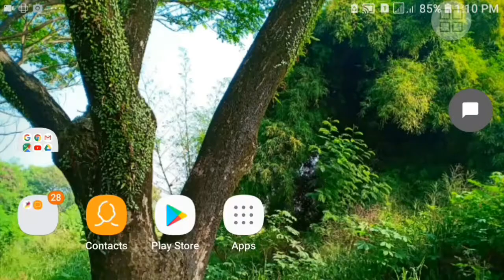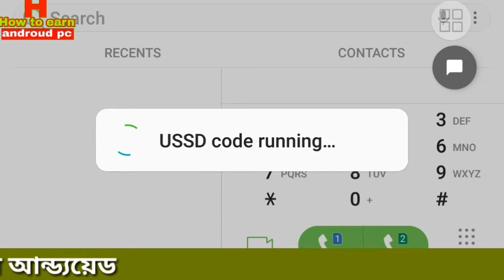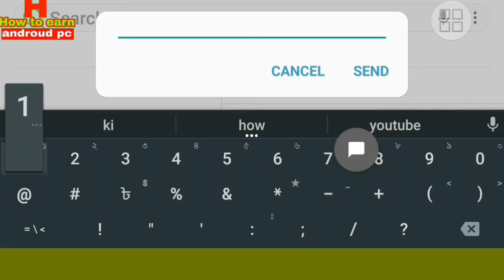5 টাকায় 1জিবি Stc internet 100% Working Trick 2019-Saudi Arabia internet|Stc Ksa Free internet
In Thia Video I will Show You How to 1gb Net Stc 5 taka Saudi arobia 1জিবি নেট

Stc Free internet Trick 100% Working Trick 2019-Saudi Arabia Free internet|Stc Ksa Free internet

Stc free internet ,
zain free internet in saudi arabia,
free internet, how to use free internet
in saudi arabia, zain free internet saudi arabia 2019,

Stc free internet 2019,

saudi free internet,

zain free internet offer,

zain unlimited free internet,
stc free internet,
saudi arabia, zain internet,

Lebara FREE net
internet stc free internet,

free internet, internet,saudi free internet,zain free internet 2019 internet,ksa free internet,

how to get free internet,zain

unlimited free internet,friendly

unlimited free internet,stc
free mobile,zain free internet in saudi arabia,
how to use free internet in saudi arabia,
stc free offer 2019,
stc free net hack,free internet 2019,

Flow me